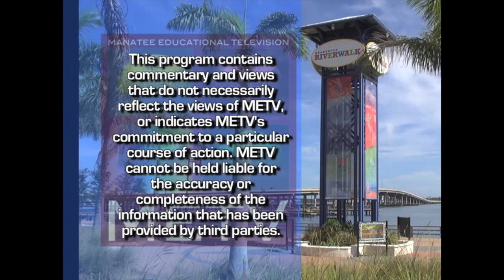Sarasota Film Festival - Hollywood Nights 2021